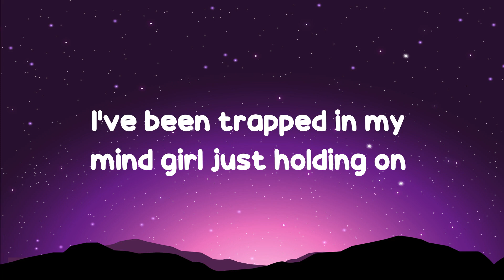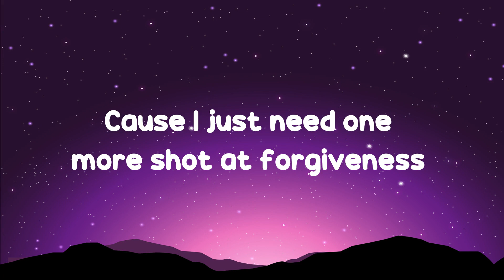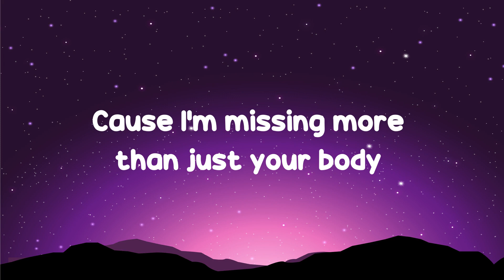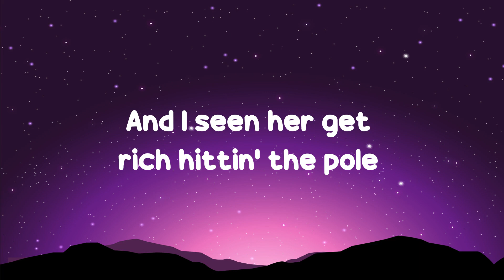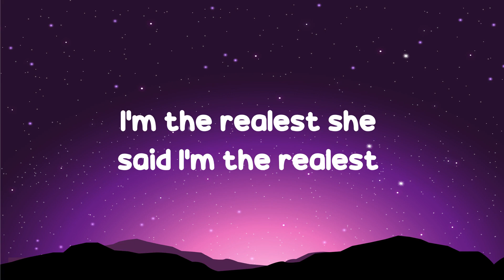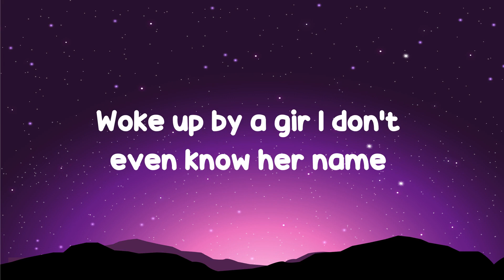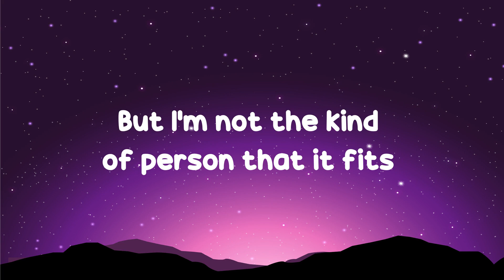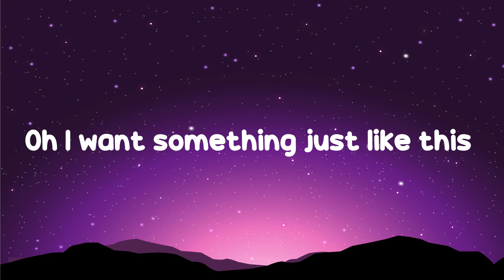Jocelyn Flores - XXXTentacion (Lyrics) ( MIX LYRICS )